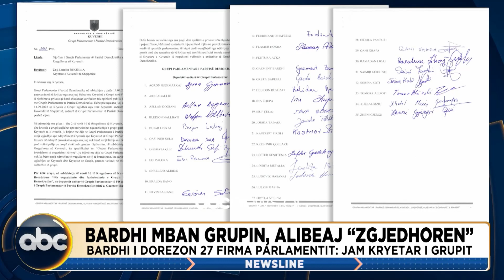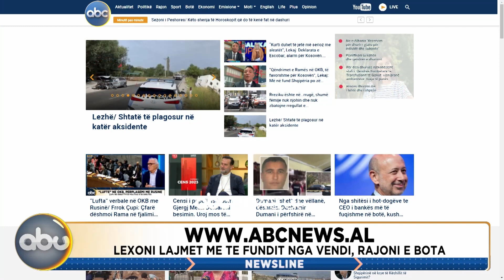Newsline, ora 17:00 - 21 Shtator 2023 | ABC News Albania